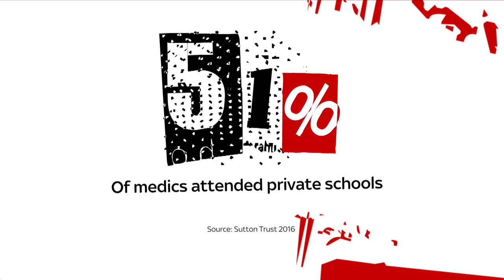June Sarpong: Scrap private schools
Is it time to scrap private schools? June Sarpong says they perpetuate existing inequalities and elitism.